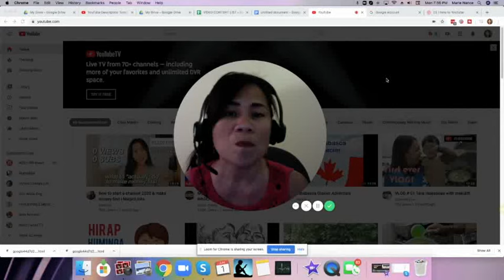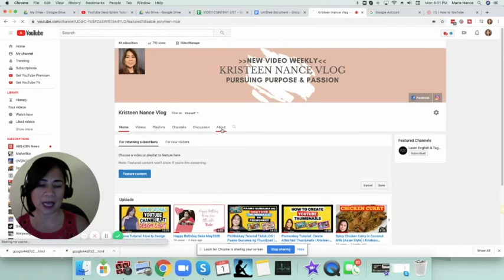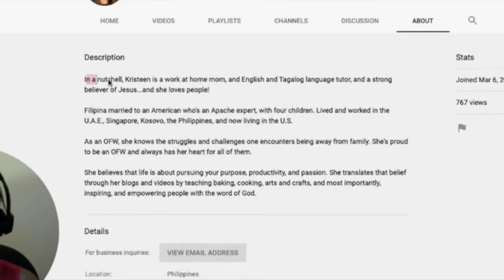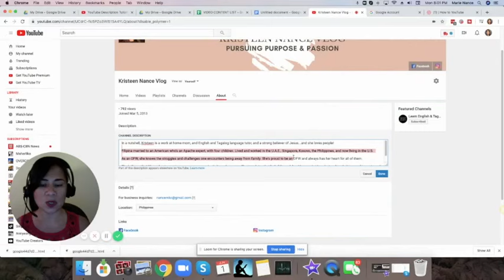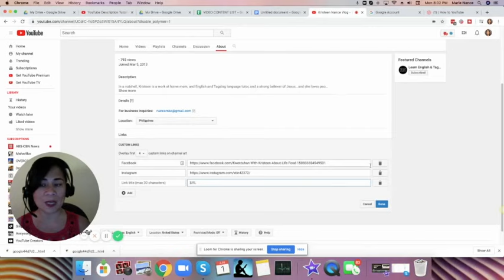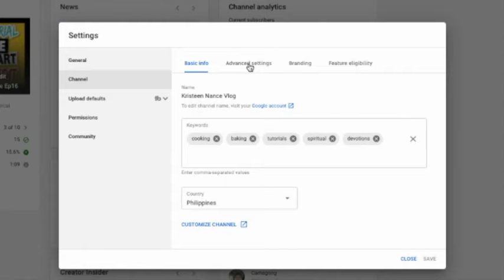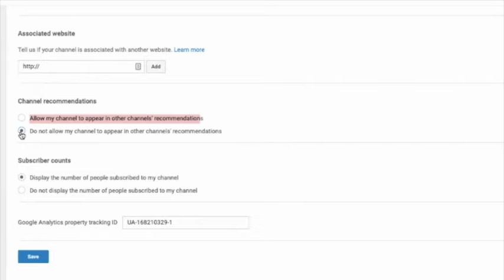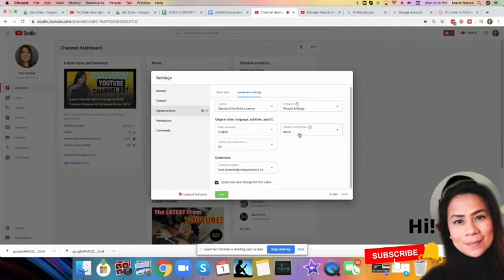Gawin Mo Ito PARA DUMAMI ANG YOUTUBE VIEWS | Kristeen Nance Ep18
Ito ang gawin mo para dumami ang Youtube views mo. | Kristeen Nance Ep18

Graphic Editing tools I use. Sign up for FREE:
This helps me manage my channel, get video ideas, rank videos and more
Intro-outro music: New Shit
I do not own the other music/song in my video. It was only used for additional entertainment only.

Any information or advice I may have mentioned (related to cooking, baking, or political views) on my videos are my own words and opinions, while the gospel is based on a Christian bible. I am not liable nor responsible for how you use them. My opinions do not represent any organization.